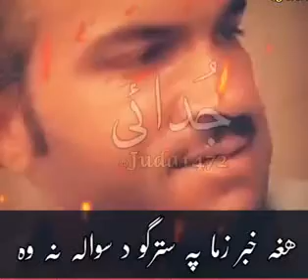Pashto_Sad_Poetry